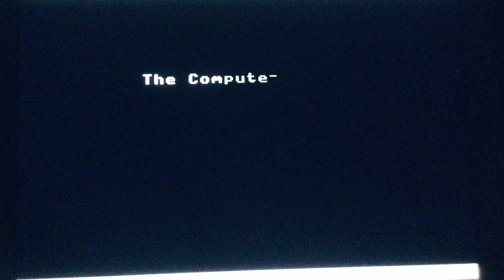Path Tactics Tortoise (AI) vs. Hare Math Maze Game (Multiplication Episode 5-261)